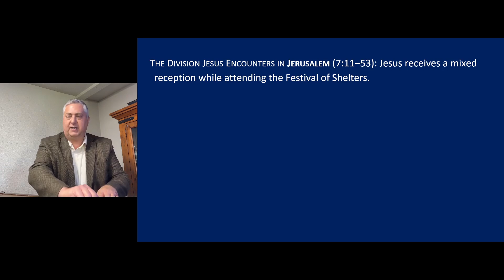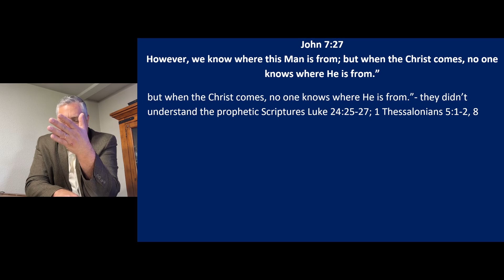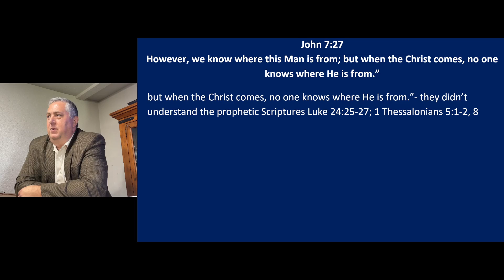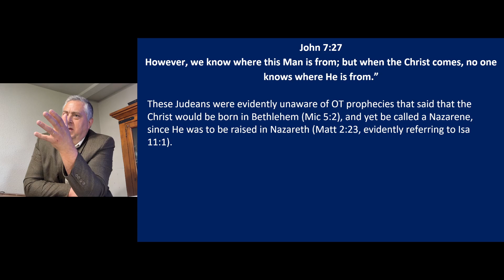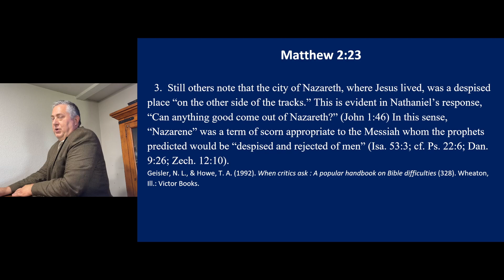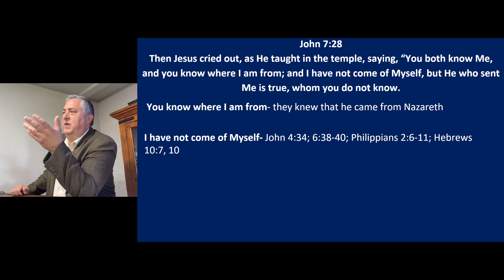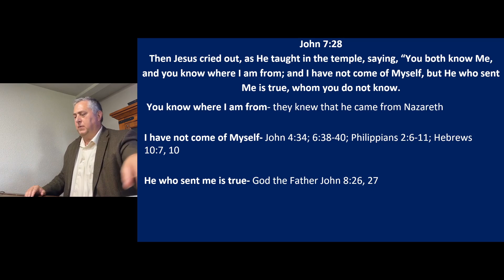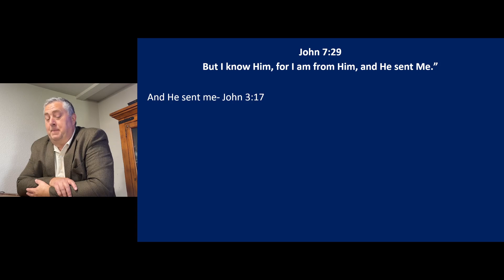[John-151] John 7: God the Father sent the Son - John 7:27-31 (Oct 13, 2024)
[John-151] John 7: God the Father sent the Son - John 7:27-31 by Dr. John Brumett
Date of Service: Oct 13, 2024

To see a PDF of the slides for each Gospel of John class, visit this series on Sermon Audio